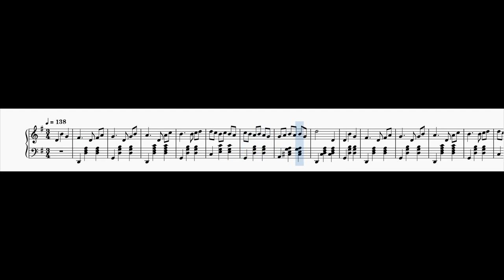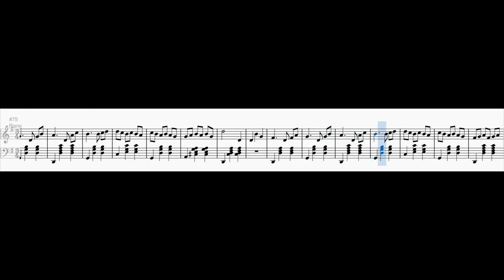Waltz in G major